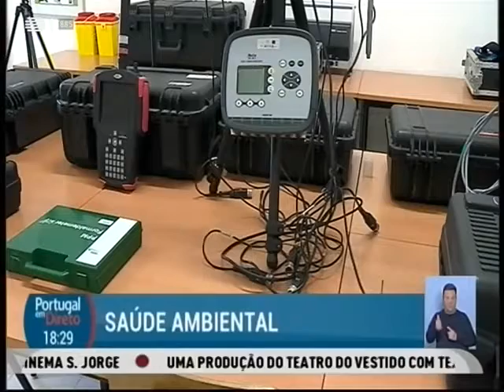Docente do IPC assume presidência da Federação Internacional da Saúde Ambiental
Susana Paixão, professora e investigadora do Instituto Politécnico de Coimbra, será a primeira mulher europeia a assumir a presidência da Federação Internacional da Saúde Ambiental.
Declarações de Susana Paixão e João José Joaquim, presidente da Escola Superior de Tecnologia da Saúde de Coimbra.